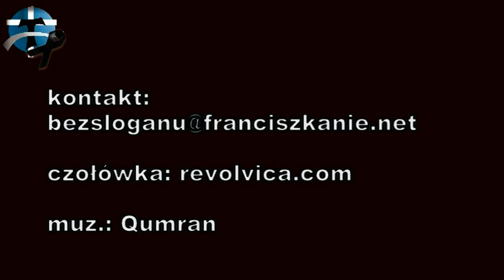Żałoba. Jaki ma sens? | bs2_77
Czym jest żałoba?
Pokój i dobro!